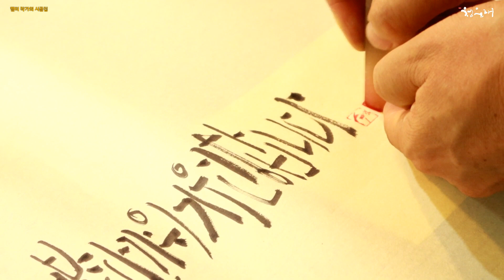캘리 작가의 시골집 [80]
추석을 앞두고
캘리그라피로 인사를 드립니다.
추석이라는 글씨 속에
허수아비를 형상화 하고 그와 겹쳐
고향의 산도 넣었지요.
아버지 어머니 품처럼 넉넉한
산을 품고 고향을 지키는
허수아비의 마음으로
애독자 여러분의 행복한 한가위를
청운재가 기원합니다.

서산 갯벌이 유명세를 탔습니다.
한국관광공사에서 제작한
머드맥스 촬영지가
간월도 간월암 갯벌이지요.
물론 태안서도 촬영됐구요.
갯벌을 달리는 수십여대의
경운기 질주는
아주 환상입니다.
아직 영상을 못보셨다면
서산 머드맥스 검색하셔서 보시기를
강추드립니다.

가을 소라는 맛이 그만이지요.
소라를 삶아 친구와
캔맥주 한잔 했지요.
안주로는 최고입니다.

밥달라던 돌돌이는
안뜰에서 풀도 뜯어 먹고
항아리 수반에서 물로 배를 채웁니다.
구름 한가롭게 흐르는
가을 청운재로 여러분을 초대합니다.